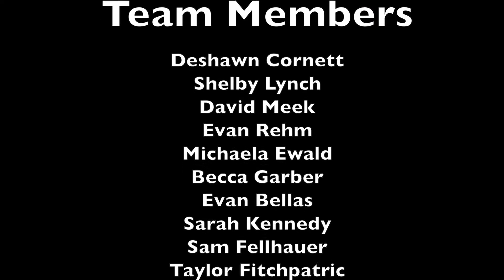Skating Into The Season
Right before the season started we took a trip to the ice rink for a little bit of fun and team bonding! Up next... Our annual Mock Meet